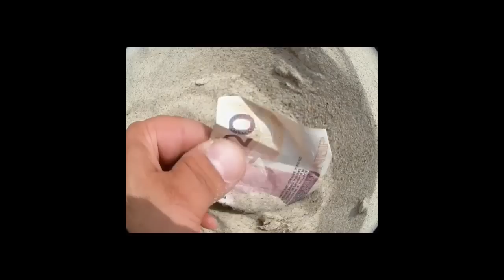Poszukiwania na plaży Mielno i Kołobrzeg metal detekting on beach